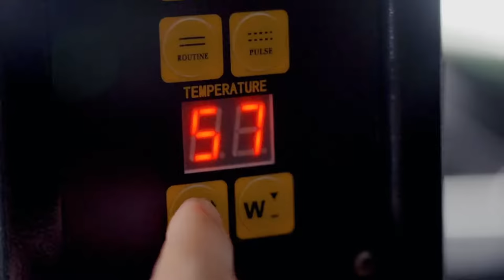Lavish® Window Film Tint Product Satisfaction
𝗟𝗮𝘃𝗶𝘀𝗵® 𝗧𝗶𝗻𝘁 𝗣𝗿𝗼𝗱𝘂𝗰𝘁 𝗦𝗮𝘁𝗶𝘀𝗳𝗮𝗰𝘁𝗶𝗼𝗻

Lavish® Window Film provide 𝗟𝗜𝗩𝗘 𝗧𝗘𝗦𝗧 and products demonstration to ensure customer know what’s the best for their vehicle. After installing Lavish® Nano Ceramic window film, we will provide LIVE heat insulation test and with the collected data solar power meter data converter to guaranteed customer satisfaction.
Grab 𝗟𝗮𝘃𝗶𝘀𝗵® 𝗡𝗮𝗻𝗼 𝗖𝗲𝗿𝗮𝗺𝗶𝗰 𝗦𝗼𝗹𝗮𝗿 𝗦𝗮𝗳𝗲𝘁𝘆 𝗙𝗶𝗹𝗺 NOW starting from only RM599!

Product highlights:
1) 60-97% Heat Rejection
2) 7-15 years warranty and e-warranty
3) Block 99.9% of ultra violet rays
4) High impact protection, 5-6mil Film Thickness
5) JPJ Compliance
6) Promotion price from RM599

📍 𝘓𝘖𝘊𝘈𝘛𝘐𝘖𝘕
Lavish Window Films (Puchong Headquarter)
G 21-1 Jalan Puteri 4/6, Bandar Puteri,
47100 Puchong, Selangor.

Lavish Window Films (Kota Damansara Branch)
No.22A (G Floor), Jalan PJU 5/10,
Kota Damansara, 47810 Petaling Jaya, Selangor.

Lavish Window Films (Shamelin KL Branch)
85, Jalan 10/91, Taman Shamelin Perkasa

📍Puchong HQ: 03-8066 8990 / 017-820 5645
📍Kota Damansara Branch: 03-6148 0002 / 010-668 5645
📍Kajang Branch: 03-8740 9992 / 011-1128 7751
📍Balakong Branch: 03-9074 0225 / 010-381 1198
📍Sri Petaling Branch: 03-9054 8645/ 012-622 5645
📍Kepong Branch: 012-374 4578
📍Greentown, Ipoh Branch: 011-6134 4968
📍Georgetown, Penang Branch: 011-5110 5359
📍Bayan Lepas, Penang Branch: 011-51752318
📍Klang Bukit Raja Branch: 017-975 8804
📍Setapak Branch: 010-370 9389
📍Cheras Maluri Branch: 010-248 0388

*Additional surcharge for SUV, MPV, Van
*Additional surcharge for remove old tint
*T&C apply